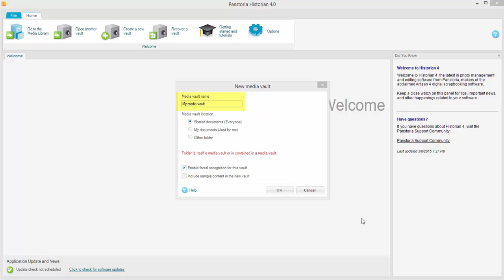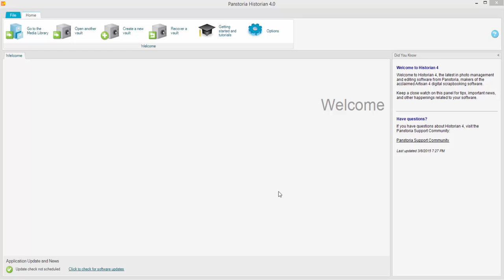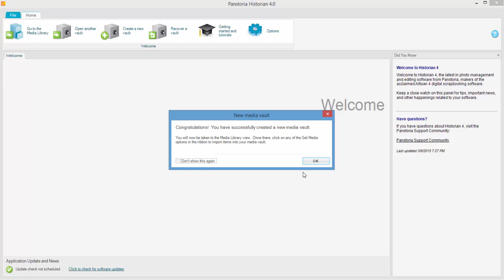Creating a Media Vault in Historian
Have you just purchased Historian Software and need help getting started?

This video will show you how to create a Media Vault for you to store all of your photos, audio files, PDF files and more.

Historian is a powerful image editing and organization software by Panstoria.